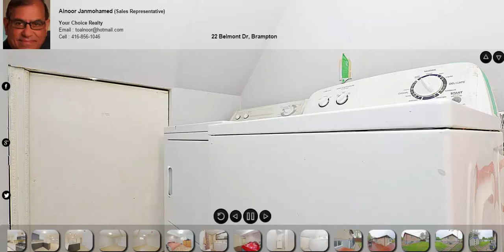22 Belmont Dr, Brampton